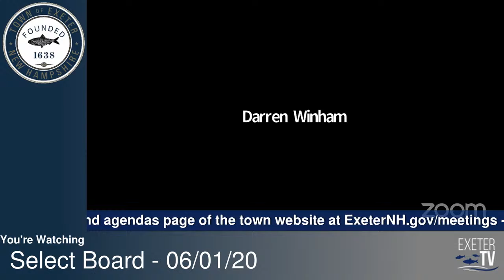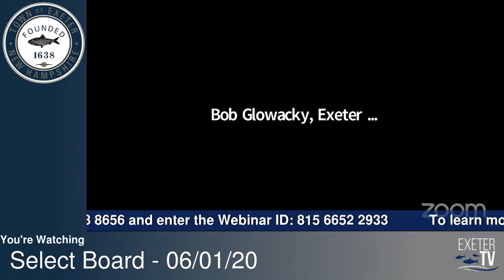Select Board - 06/01/2020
Live coverage of the Select Board June 1st, 2020

Exeter TV is bringing you live coverage! For a schedule of what we're broadcasting, check out visit exeternh.gov/meetings.